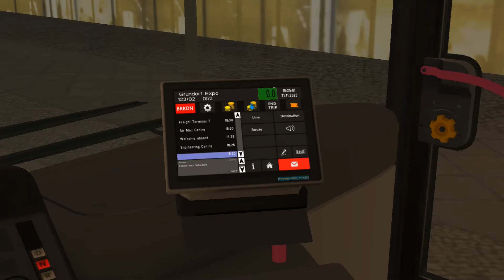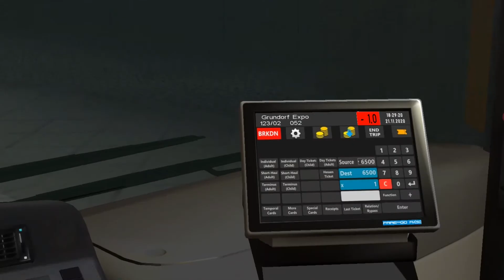[OMSI 2] Great Grundorf 2 | SBS Transit Setra 415NF ZF Ecomat | Route 123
Route: 123 Airport Maintenance Area - Grundorf Expo
Bus: SBS Transit Setra 415NF ZF Ecomat
Map: Great Grundorf 2